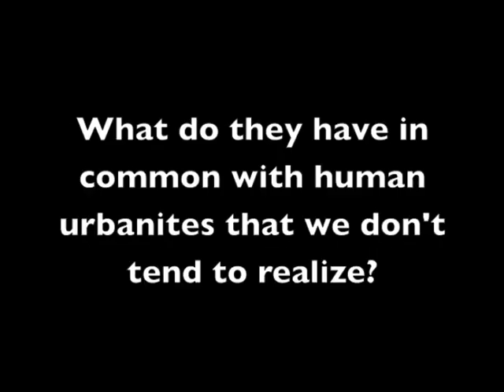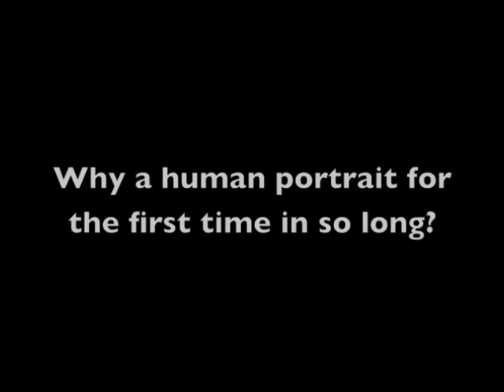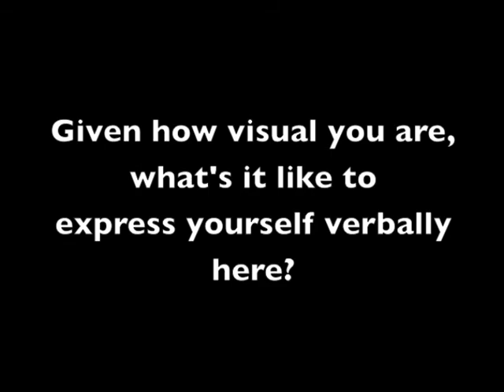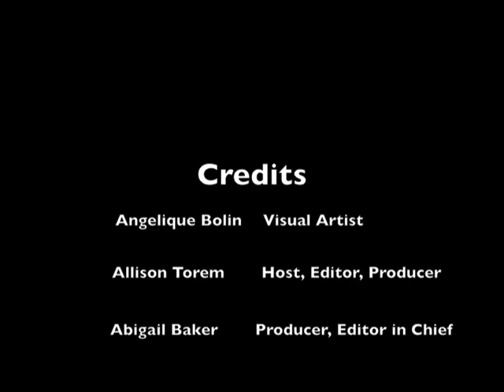Appreciate the Underappreciated With Painter Angelique Bolin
Angelique Bolin is a visual artist from Chicago, Illinois living and working in Kansas City, Missouri. She verbalizes what a visual download of inspiration feels like to her, as well as elaborating on the stifling pressure of academic environments to conceive of your work as belonging to a cultural lens. As a flight attendant traveling the world before Covid, Angelique has spent a good deal of her grounded time this year painting, and allowing a reduced stream of information to expand her purview from boxes, trash, and pigeons (these underappreciated city-dwellers she fell in love with back in Chicago, where they fly rampant and by choice) to her first portrait in quite some time.